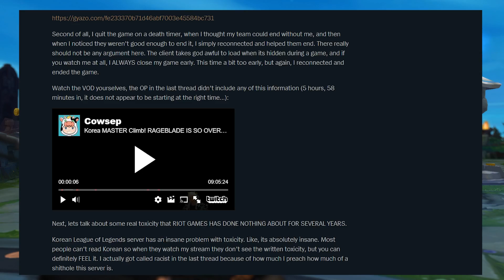LoL - Trends #108 | Zekes Trundle?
Themen Heute:

Champion des Patches - Jhin

Abstieg der Woche - Swain

Ban der Woche - Kaisa

Increase der Woche - Karthus/Irelia

Itembuild der Woche - Zekes Trundle

PBE - Stuff - Vi Buff, Open Spellbook

Why der Woche - Cowsep Ban

Viel Spaß :).